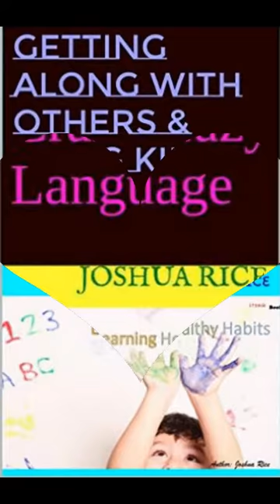Children Stories Best Selling: Rising Author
Book Print Available in All Languages!

Learning Healthy Habit Complete Series Has Been Released.

Use Code: (58PS4VFX ) at check-out

To save Money! The book is different than Digital Copy! Your Child will Enjoy reading this book

Also on Kindle
Get yours before they hit High-end Retailers with pricing 15% higher.

LLC -iTeach Branding.
Publishment 2016 Create Space + Amazon
Photo Illustrators: Free online Modifier